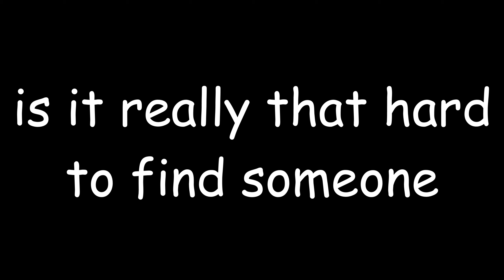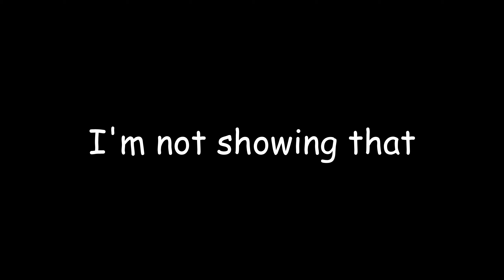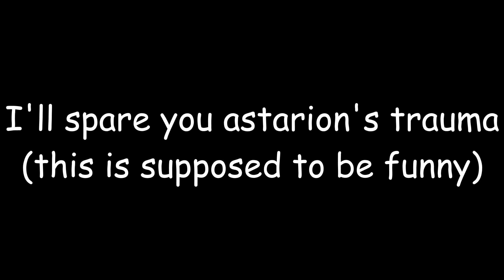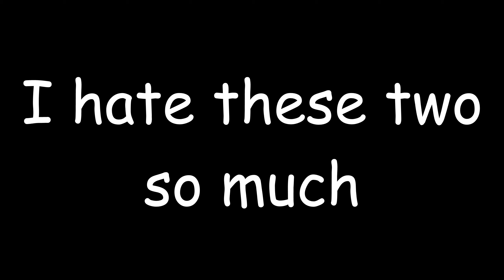stario being gay (part 2/???)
either my humor is really dogshit or I cooked with this one I guess we'll find out